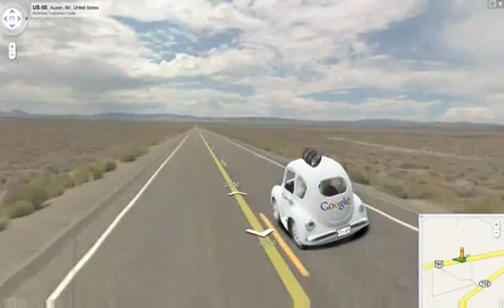Google Street View Guys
This was shown as the Geography Humor portion of the Salt Lake GIS User Group (SLUG) Meeting on 10-Nov-2011 (SLUG #10).  SLUG meets quarterly, and has between 100-140 people attend each meeting. Presenters are GIS users in the Salt Lake area.